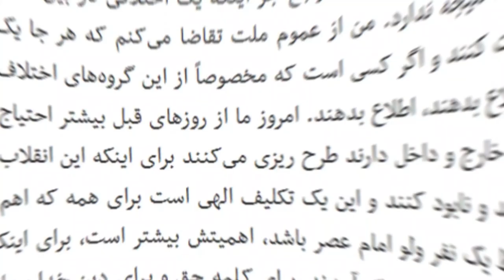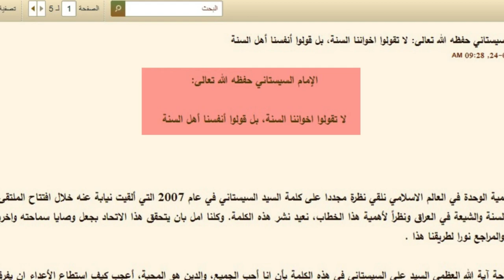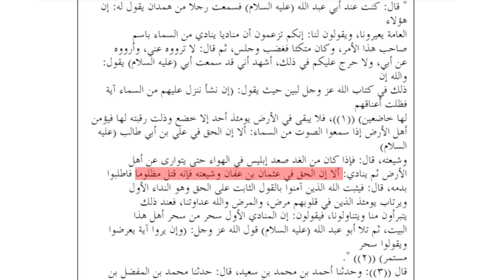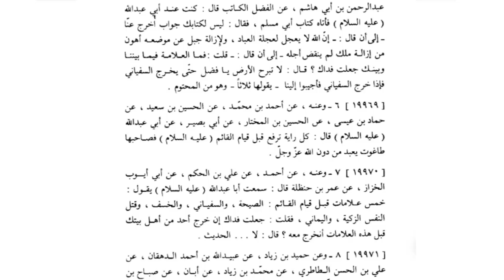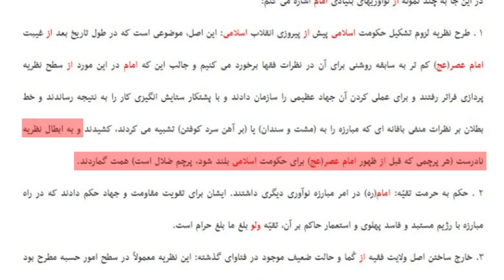"Khomaini's Statement: Is Imam Mahdi's Life Not Important?"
Referrals:
0:06
0:18
0:19    (صحیفہ نور ج 15 ص 221)(صحیفہ امام  ج 15  ص 365)
0:41    (وسائل الشیعہ- موسسۃ آل بیت     ج 16 ص  179)
1:03 to 1:21
2:37     (غیبۃ النعمانی- ص 268)
2:57      (وسائل الشیعہ- موسسۃ آل بیت     ج 16 ص  179)
3:44      (وسائل الشیعہ- موسسۃ آل بیت     ج 15  ص  52)
3:57
4:17